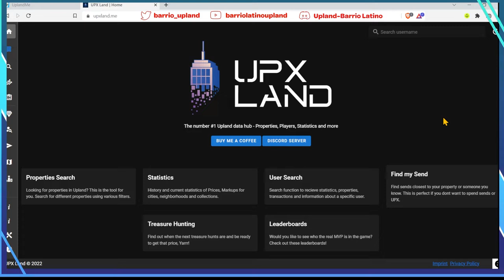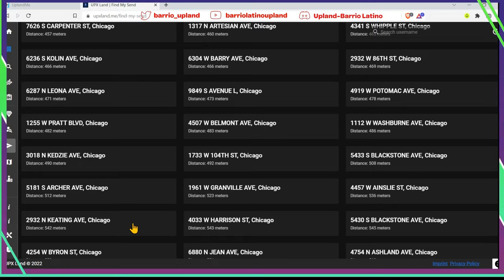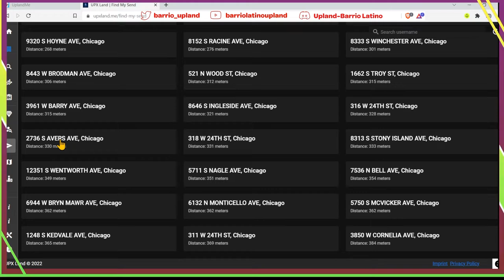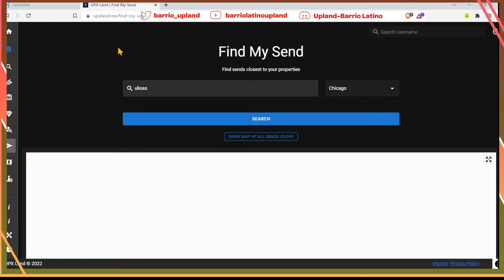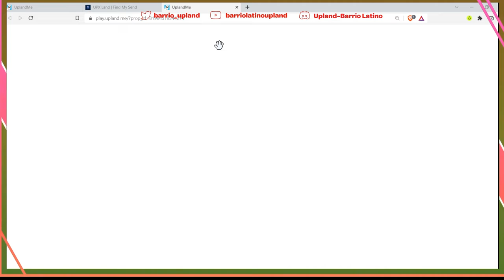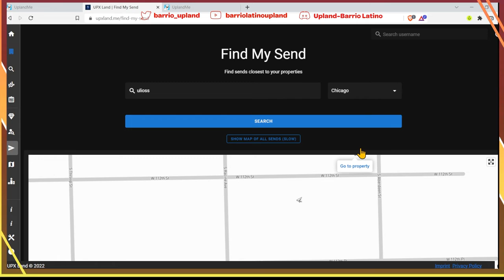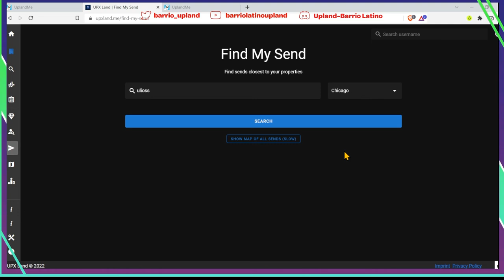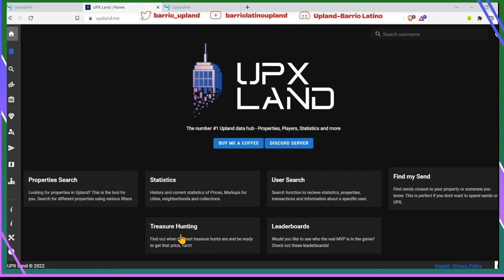Como encontrar Sends usando UPX Land, sin gastar tantos UPX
Continuamos con nuestra serie de tutoriales básicos. En este video aprendemos como buscar y encontrar sends sin gastar tantos UPX. Suerte familia.
Aquí les dejo el link para la pagina de UPX Land